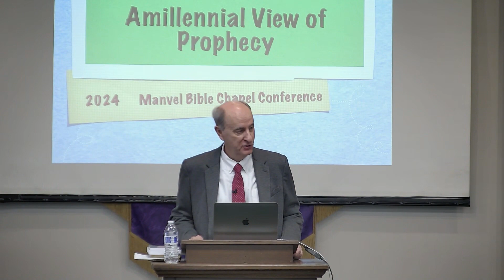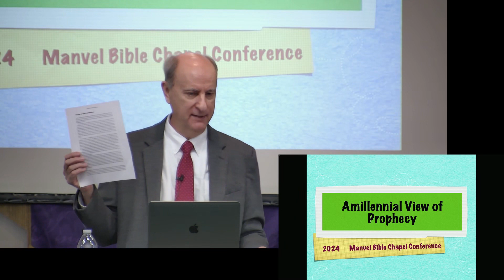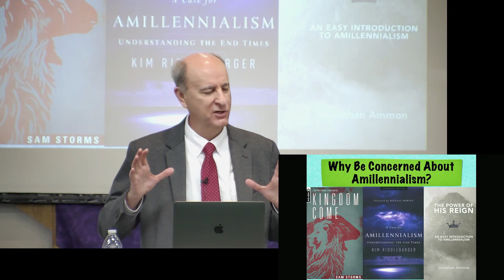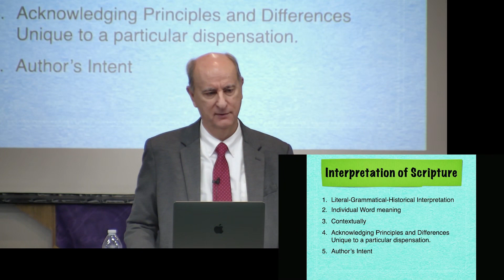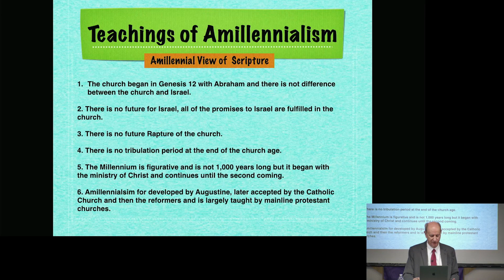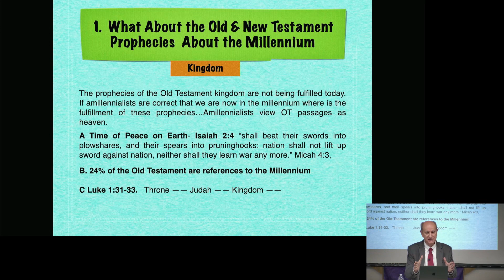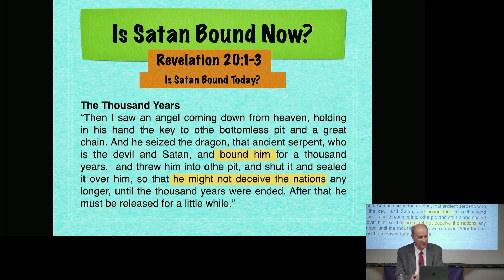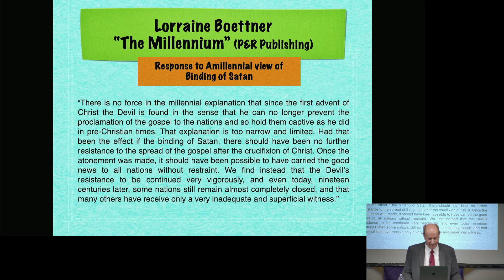David Dunlap Saturday Morning